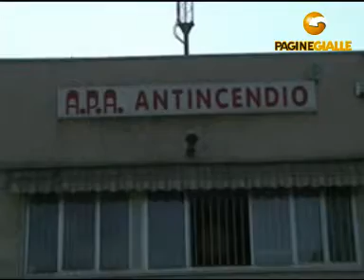APA ANTINCENDI srl PARMA (PARMA)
APA ANTINCENDI srl 3/a, v. Maestri Lavoro Tel 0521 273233 Fax 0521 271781 APA Antincendi con oltre 50 anni di esperienza nel settore antincendio, è la prima ditta nata a Parma specializzata in materiale antincendio. APA Antincendi si occupa di vendita, installazione, manutenzione con automezzi attrezzati di estintori omologati, complessi idranti, impianti di rivelazione e spegnimento incendi, porte tagliafuoco, evacuatori di fumo, dpi antincendio. Manutenzione sistemi ATEX nell'industria alimentare. Fornitura di materiale pompieristico, vernice ignifuga, protezioni passive, cartellonistica, chiusure antincendio. Organizza corsi per addetti antincendio secondo il D.M. 10/03/98. Offre servizio di consulenza tecnica alle aziende.